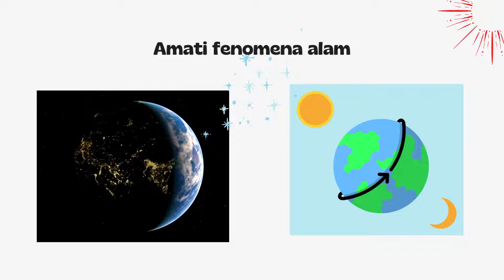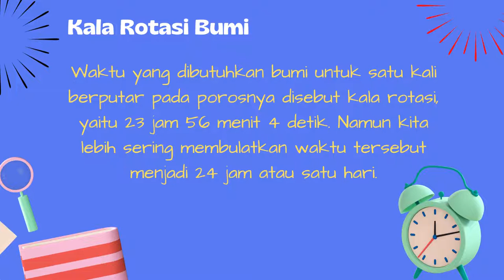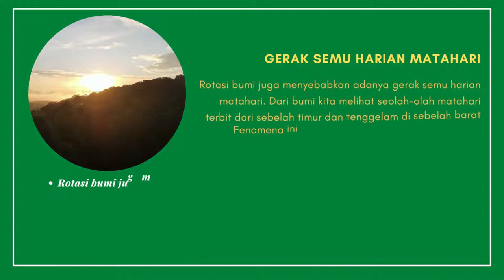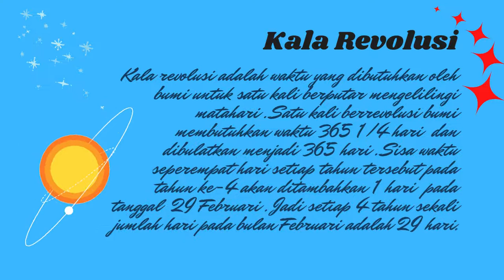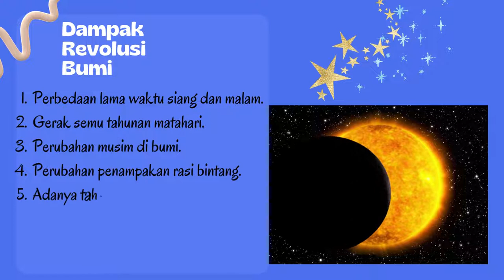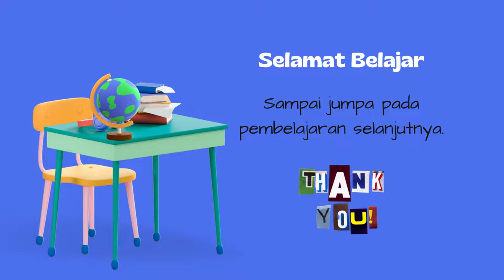Video pembelajaran rotasi dan revolusi bumi.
Video presentasi materi rotasi dan revolusi bumi unruk siswa kelas X SMA Semeseter 1 karya Faryanti,S.Pd. Guru SMAN 10 Tebo Provinsi Jambi yang dibuat dengan aplikasi canva.com